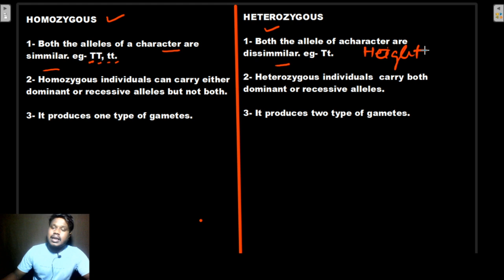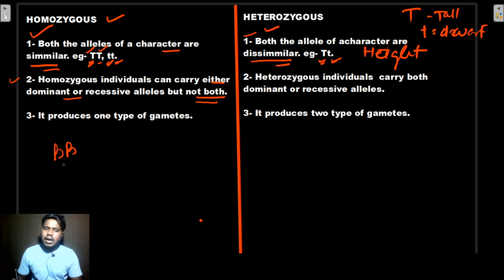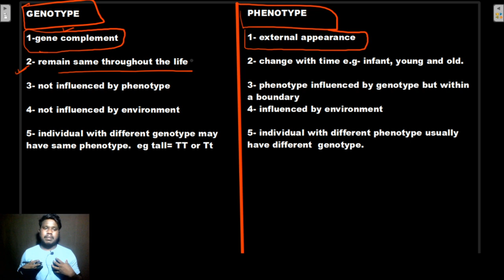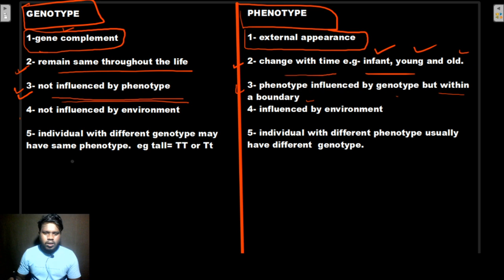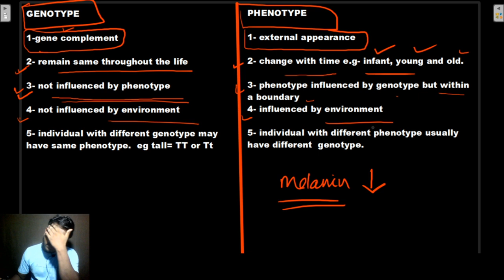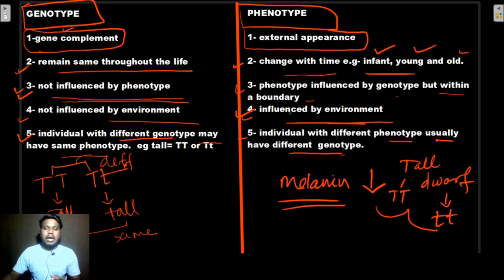1-Principle of inheritance and variations|| Genetical Terms|| NEET/AIIMS/JIPMER/BOARD|| CLASS-XII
This video is helpful for NEET AIIMS JIPMER aspirants and also for board students.

In this session we will discuss about
Genetical terms